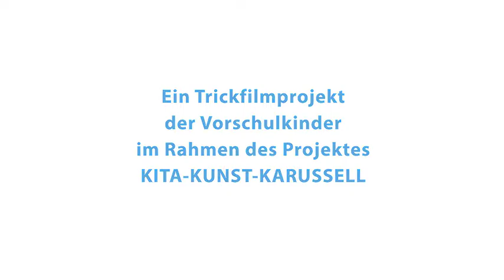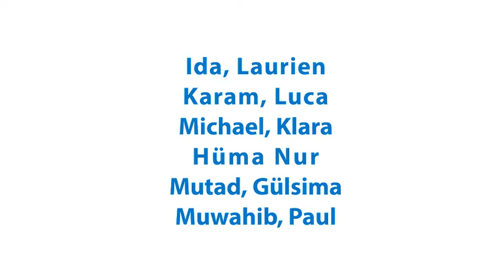Kita Kunst Karussell. VIER FREUNDE RETTEN WEIHNACHTEN. Multimediales Kunstprojekt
Dieser Clip ist im Rahmen des Medienwerkstatt-Projektes (Kita-Kunst-Karussell) für Vorschulkinder der Kita Rudolf-Diesel-Straße Bad Kreuznach von Oktober bis Dezember 2021 entstanden.
Medienpädagogin Jara Ottenbreit.